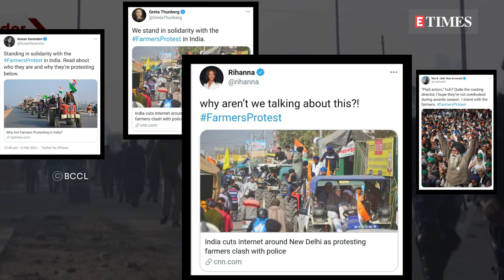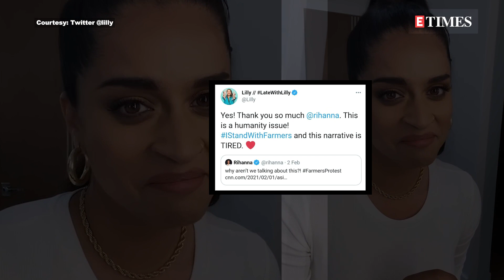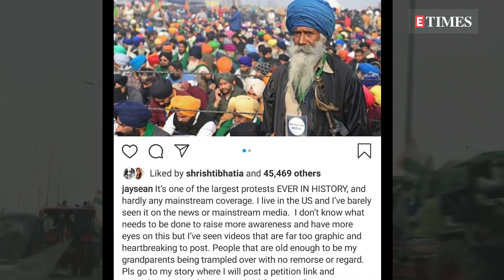Lilly Singh draws MAJOR global attention to ongoing farmers' protest in India at Grammys 2021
The ongoing farmers' protest in India against three farm acts that were passed by the Parliament of India in September 2020 continues even after almost three months. Amid this, the international gaze on the agitation continues with international celebrities tweeting in support of the farmers and expressing their views. Once again, Lily Singh has shown solidarity towards the cause on a huge international platform - the Grammys. YouTube sensation and actress Lilly Singh wore a mask in their support as she attended the Grammy Awards 2021 in Los Angeles on March 14.